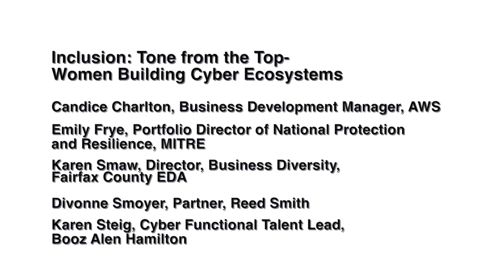Inclusion Panel: Tone from the Top Women Building Cyber Ecosystems